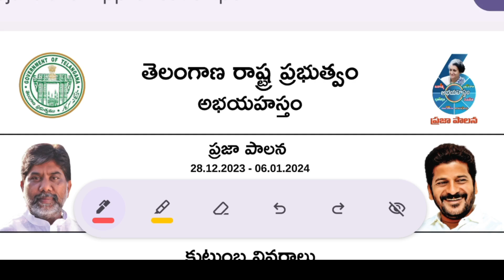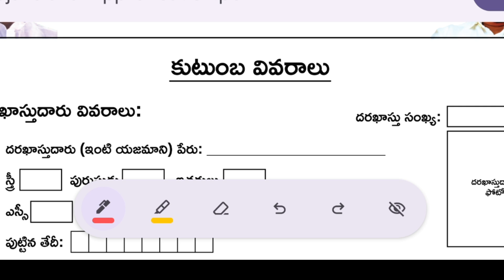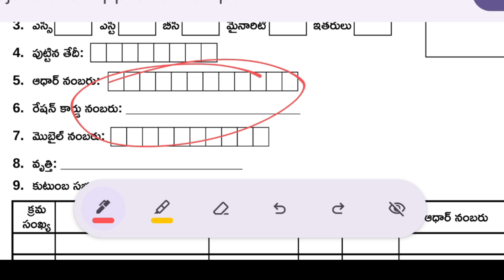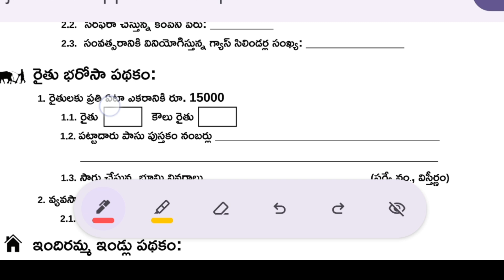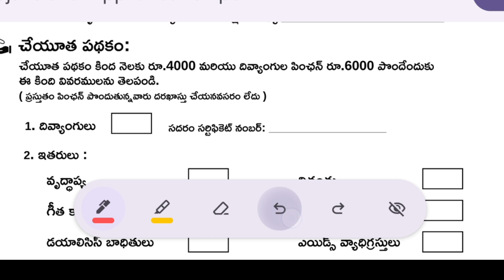praja Palana Application Fill doubts Clarification | Ration Card | Aadhar Card Address | 500 Gas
అభయహస్తం ప్రజాపాలన దరఖాస్తు

praja Palana Application Fill doubts Clarification | Ration Card | Aadhar Card Address | Gas 500

Your Queries -

500 gas cylinder in telangana process,
maha lakshmi pathakam ela apply cheyali ,
mahalaxmi pathakam details in telugu ,
congress guarantee online application,
500 gas cylinder registration in telugu,
asara pinchin telangana apply online,
rythu bharosa apply online ,
mahalaxmi pathakam how to apply
indiramma illu scheme 2023
Praja Palana Application Form 2023
Praja Palana Application form PDF Download
Praja Palana Application Form
praja palana application form pdf
new ration card online apply 2023
congress 6 guarantees telugu how to apply
congress 6 garantis
congress 6 guarantees how to apply
new ration card online apply
new ration card online apply telugu 2023 telangana
abhaya hastham form
abhaya hastham scheme details in telugu
 how to apply
praja palana application form fill up
praja palana application form how to fill
praja palana application form download
asara pinchin telangana application
congress 6 guarantee in telugu
mahalakshmi scheme telangana
telangana congress
congress manifesto 2023 karnataka
telangana congress news
trs manifesto 2023 in telugu pdf
telangana congress declaration
telangana opinion poll twittercongress telangana minister list
telangana home minister
telangana home minister 2023
it minister of telangana
telangana new ministers list with department
new it minister of telangana wikipedia 2023
telangana ministers list 2023 in telugu
telangana ministers list 2023 pdf download
praja palana application form 2023 download link
praja palana application form fill up in telugu